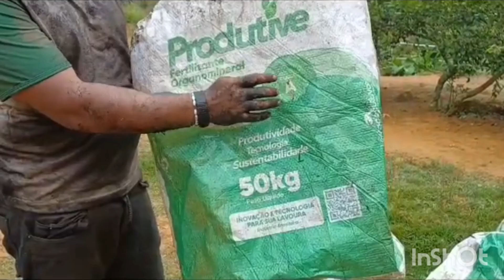Adubando café arábica.